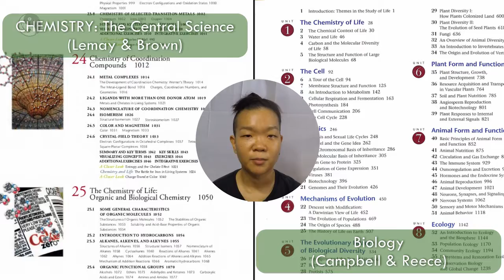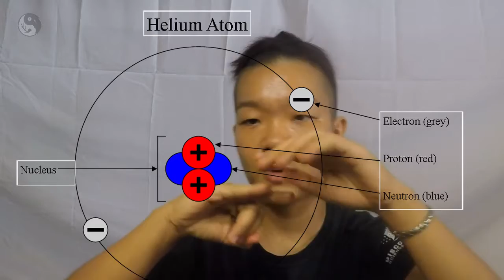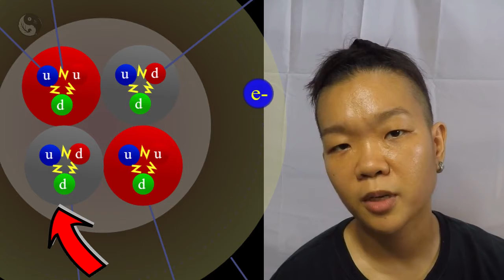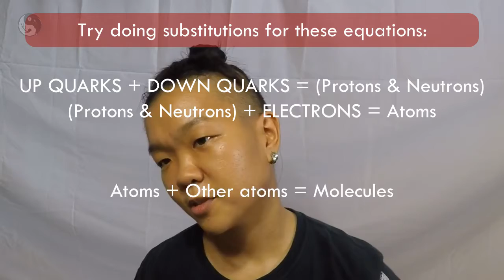What are we made of? Inay Thank you Chemistry! (#005)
Yo-yo-yo mga Ka-Bio! This is Chemistry with no strings attached, part 1. In my opinion these are just a few of the concepts that can change our perspective of the world and the way we  experience it.

Inay stand corrected when I said "Most of the matter in the Universe is made of just 3 particles". Although I don't fully understand it, I am well aware of the existence of dark matter, dark energy, quantum fields, etc., and that the MATTER that we are all familiar with ("normal matter") accounts for just about 5% of the ENTIRE Universe... What I meant by MATTER in the video is the matter that an average person is likely to encounter in their lives, aka. "normal matter"

Clearly, this video is an oversimplification of the true nature of the universe and I am not denying that. But we have to start from somewhere. Chemistry experts can proceed to the comments section in case anything needs clarification!

Attributions:
IMAGES:
Pixabay.com
Pexels.com
Giphy.com
FreePNGImg.com

And if there's anyone else I forgot, you know who you are, thank you for your awesome work!